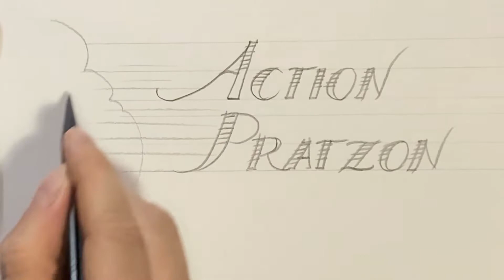Royalty restoration | Part 3, lace on his wrist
0:00 Intro
0:28 His buttons
0:38 Who was the painter?
0:58 Lace threads